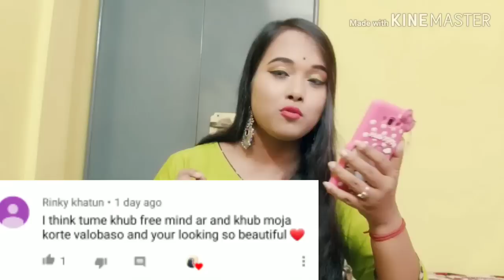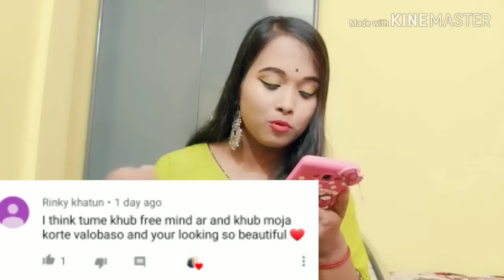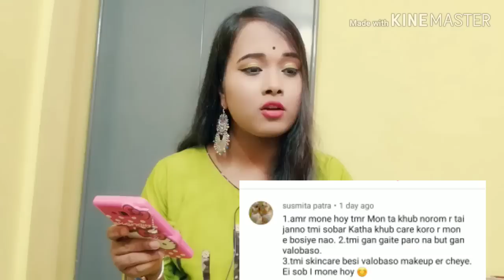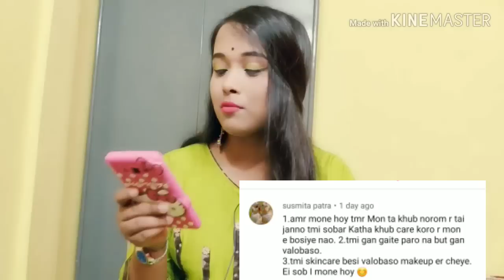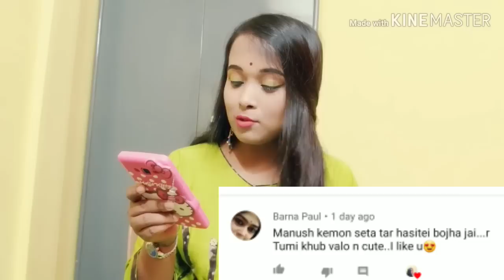|তো আমাকে নিয়ে তোমাদের এইসব ভাবনা?Replying to your assumption about me|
আজকের ভিডিও তে আমি দেখাচ্ছি তোমরা আমাকে নিয়ে কি ভাবো সেটা!

বিশদে জানতে ভিডিও টি শেষ অব্দি দেখার অনুরোধ করছি।

তাই,আশা করি ভিডিও টি তোমাদের হেল্পফুল বলে মনে হবে!

আমাকে ফেসবুক আর ইন্সটাগ্রাম এ ফলো করতে পারো।